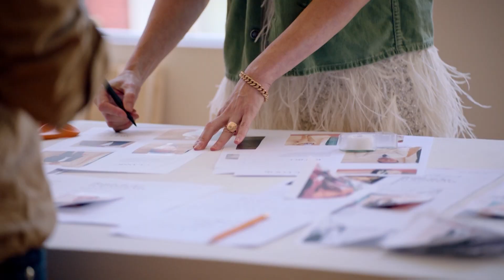Stylish with Jenna Lyons | Official Teaser | HBO Max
As president of J. Crew, Jenna Lyons became the “woman who dresses America” – a formidable business and style icon. Now, Jenna is experiencing a “rebirth.” A refreshing mix of elevated documentary and formatted competition, STYLISH WITH JENNA LYONS follows Jenna as she tackles design projects that will help define her future business. Join her in this ambitious new venture, delivering a masterclass in taste, design, and fashion in every episode.

Stylish with Jenna Lyons | Premieres December 3 | HBO Max